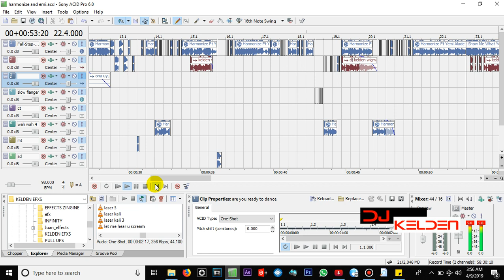Harmonize Ft Yemi Alade - Show Me What You Got [UNOfficial Video]